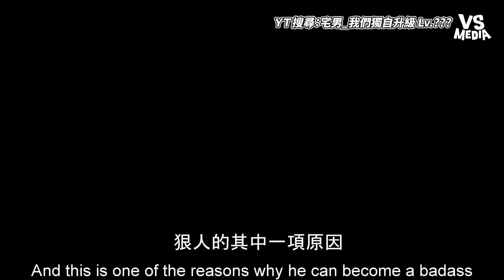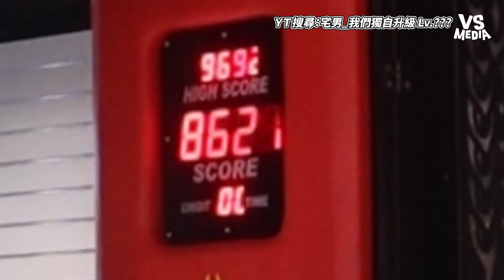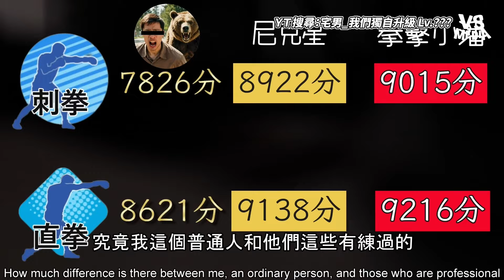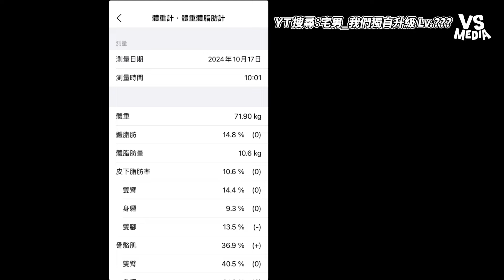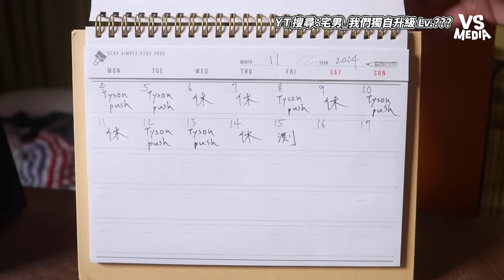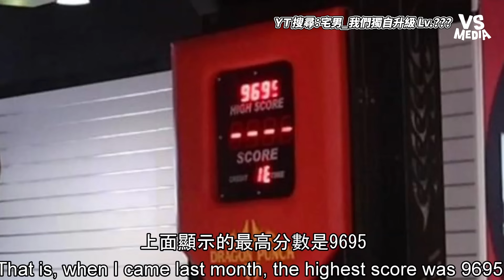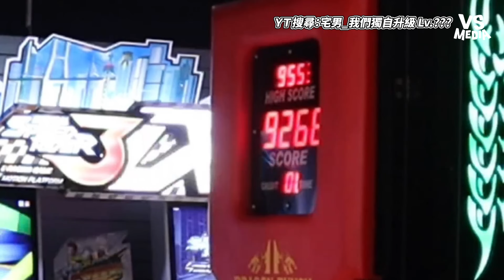泰森58歲還能大戰8回合的秘密？宅男實測泰森訓練法30天變狠人｜VS MEDIAｘ@179sololevel